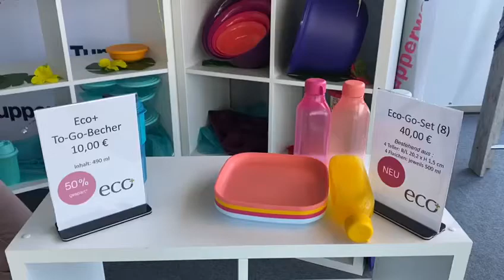BZH_Main-Kinzig_Eco+ Serie